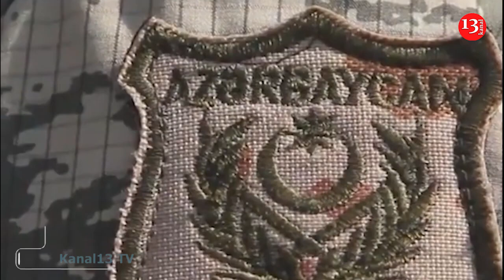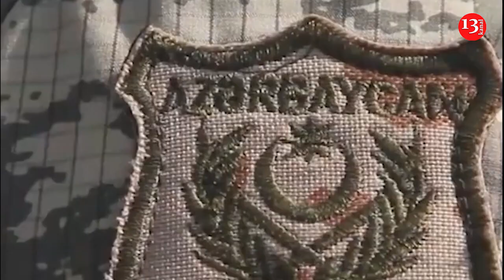Onlar məsuliyyətə cəlb OLUNACAQ: DTX, DİN və Baş Prokurorluq "Tərtər işi" ilə bağlı HƏRƏKƏTƏ KEÇDİ